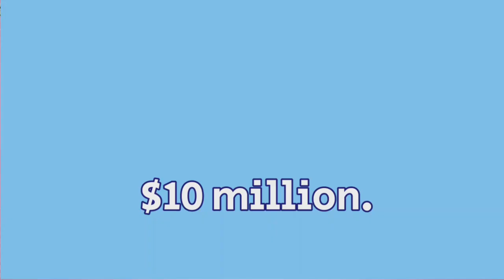Former NFL Player Adrian Peterson All You Should Know: Age, Height, Wife, 6 Kids, Lavish Lifestyle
Adrian Lewis Peterson (born as Adrian Lewis Brown; March 21, 1985) is an American football running back who played fifteen seasons in the National Football League (NFL). He is widely considered to be one of the greatest running backs in football history. He played college football for the Oklahoma Sooners, setting the freshman rushing record with 1,925 yards in 2004. Named a unanimous All-American that year, he became the first freshman to finish as a runner-up in the Heisman Trophy balloting. Peterson finished his college career as the Sooners' third all-time leading rusher.